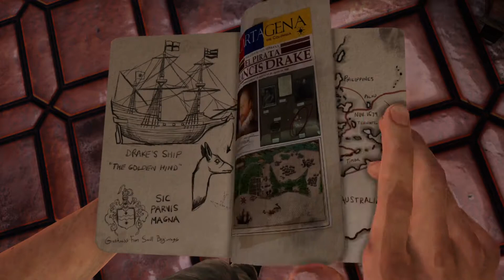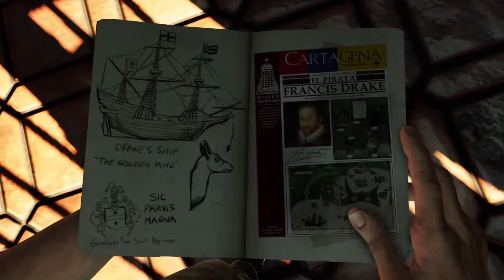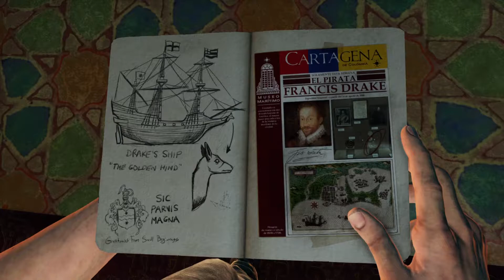Uncharted 3: Drake's Deception (2011) - Part 2 - Greatness from Small Beginnings.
Uncharted 3: Drake's Deception (2011) - Part 2 - Greatness from Small Beginnings. Sir Francis Drake's Motto.